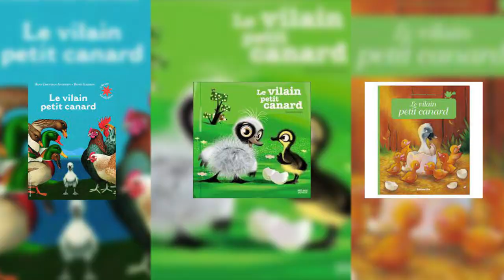10 Choses à savoir sur... Le Cygne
Le Cygne! 10 choses souvent peu connu sur les Cygnes,  de la catégorie des Anatidae
Des informations sur leur mode de vie, leur façon d'être, leur crie...
Et certains choses peu connus